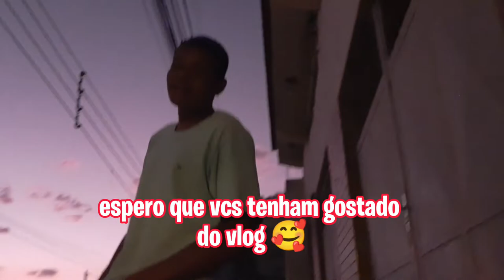CORAÇÃO ABALADO, CAIO ?! 💔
'' é o PETKOVIC, valeeu?!! ''

*fortalece nós com o Like !!*

OBRIGADO POR TUA GRANDE PRESENÇA!!